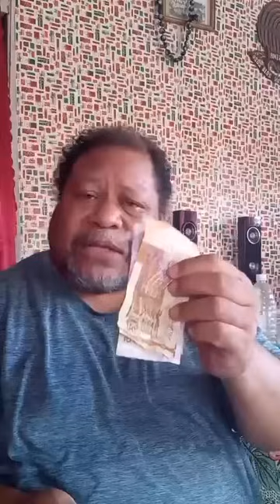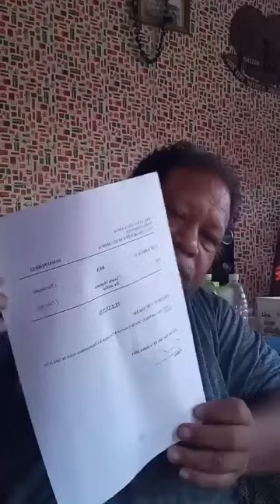‘Asiata Masima mei he fo’i piliote.